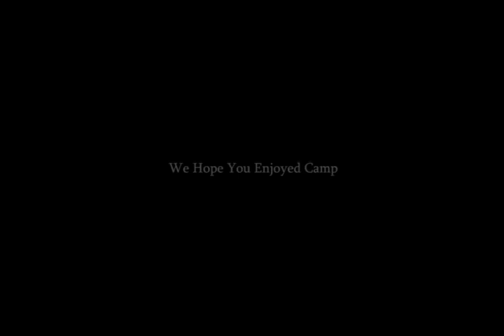Camp Crossroads 2010 - Part 3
CXR 2010 - Camp Elim. Theme: Identity Crisis